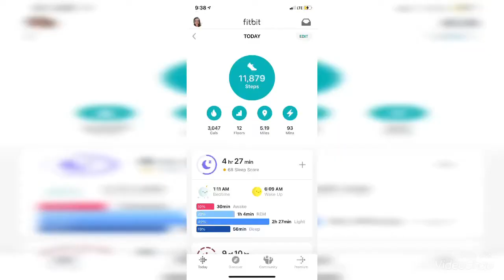Vlog June 1, 2021 ~ Officially June ~